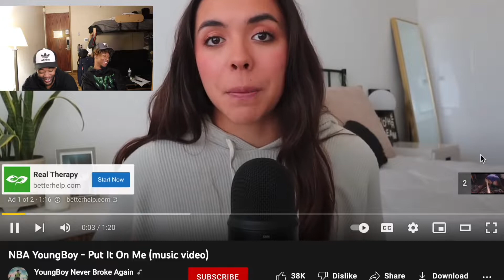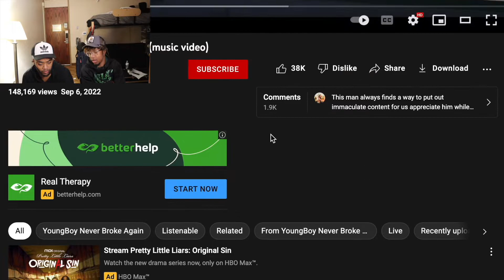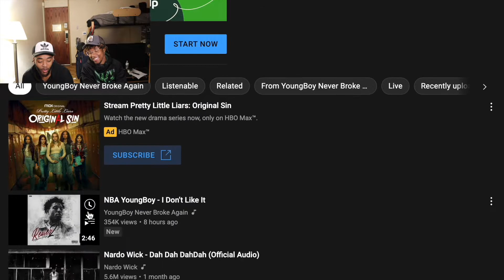NBA YoungBoy is overrated now!?COLLEGE KIDS REACTS TO NBA YoungBoy - Put It On Me (music video)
This a reaction by the best duo, the dysFUNctional DUO, so grab your popcorn enjoy us on your small screen, your big screen, or your movie screen

The more we grow, the more y’all grow with us#ddg #50

The more we grow, the more y’all grow with us